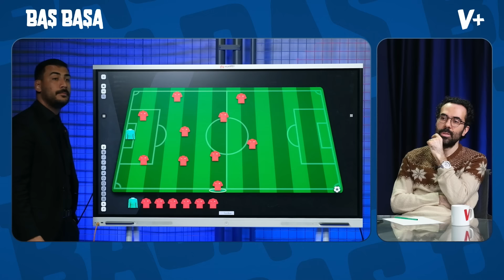Arda Güler eşsiz yetenek, Kenan Yıldız dünya çapında, 2009 jenerasyonu geliyor | Selçuk Erdoğan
Baş Başa programında Serkan Akkoyun'un konuğu Türkiye U-15 Milli Takım teknik direktörü Selçuk Erdoğan.

• Türkiye U-15 Milli Takımı'nın oyun yapısı ve mantalitesi
• 2009 jenerasyonu ve EURO 2032'nin temelleri
• Türkiye'deki altyapı sistemi
• Scout sistemi ve şehir şehir gezerek oyuncu bulmak
• Vincenzo Montella'nın altyapıya bakış açısı
• Arda Güler, Kenan Yıldız ve Semih Kılıçsoy'un gelişimi

VOLE’nin Canlı Skor uygulaması SPORTZ yayında!